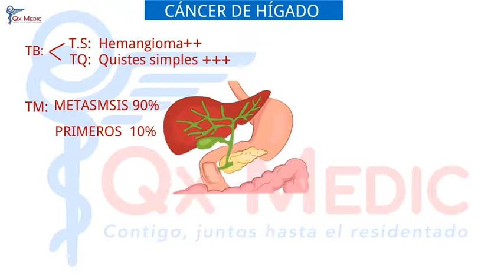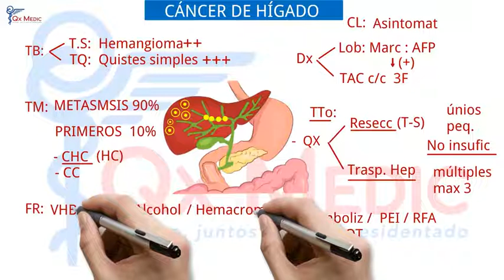Ficha resumen Cirugía general Cáncer de hígado -ENAM-ENARM-SERUMS